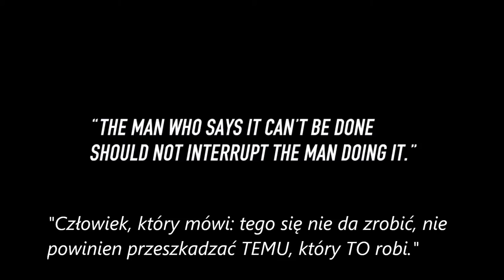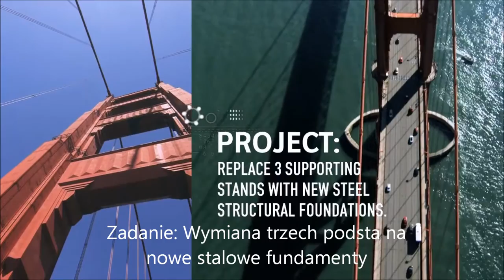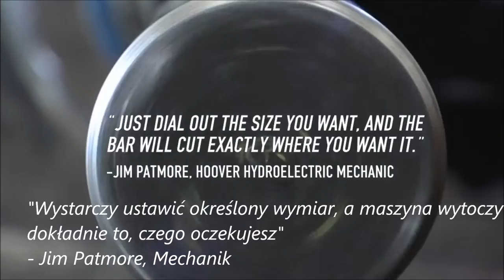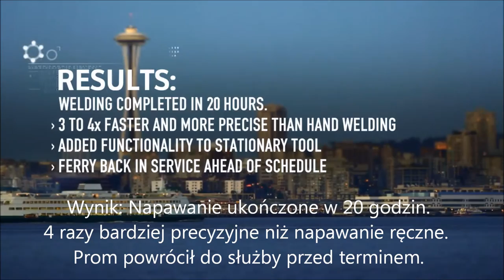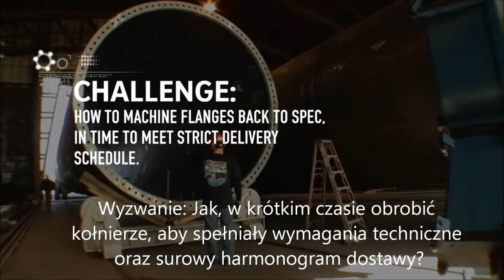Przenośne maszyny do obróbki skrawaniem CLIMAX